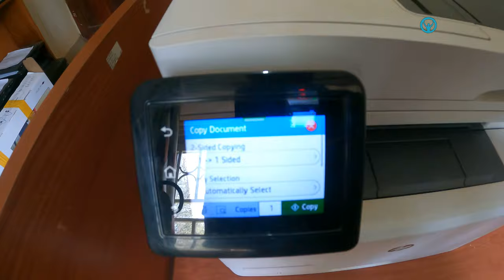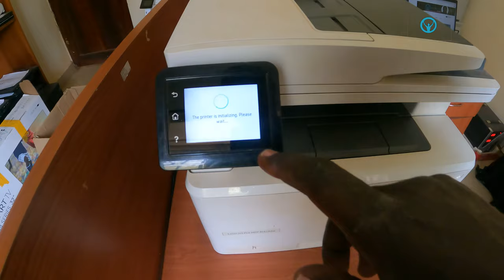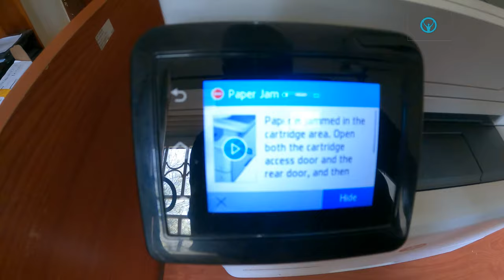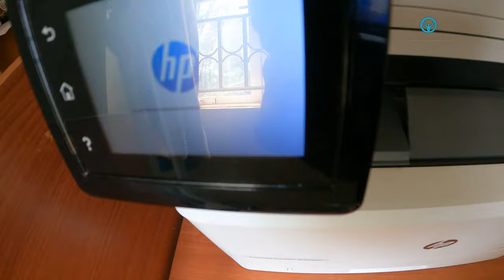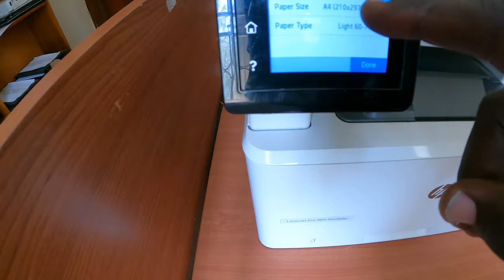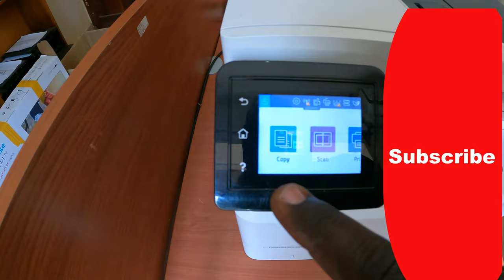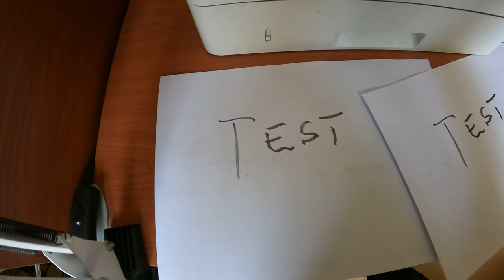HP LaserJet Pro MFP M428dw Printer | Service, Maintenance & Repair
MY GEARS
CAMERA: